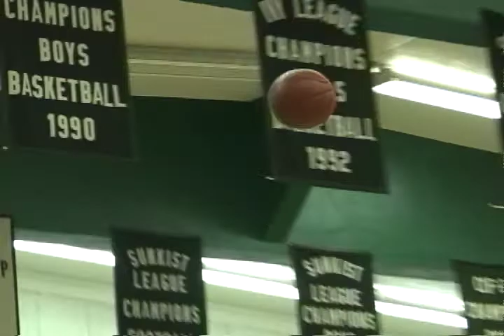HSGT Hoops: Elsinore vs. Perris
Elsinore defeated Perris 68-60 in Sunbelt league play.